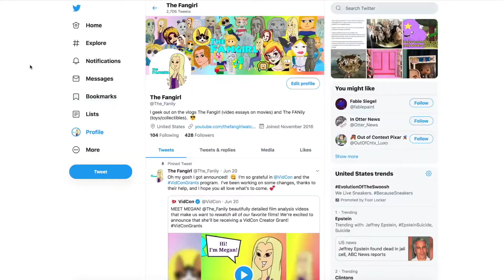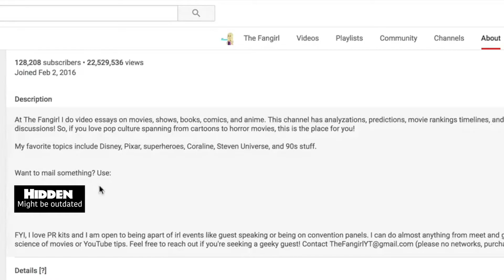Chapter 15 Discussion - Harry Potter and the Chamber of Secrets | There, I Read It! #33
Ron and Harry are following spider into the Forbidden Forest and car-y shows back up as a feral car!  But, car-y isn't alone...  There are giant spiders everywhere!  T_T

Join the There, I Read It!